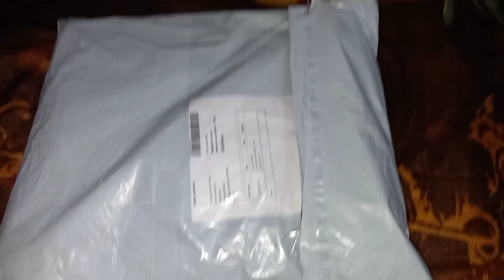meesho haul/ free size kurthies / 5xl kurthies / meesho products/meesho